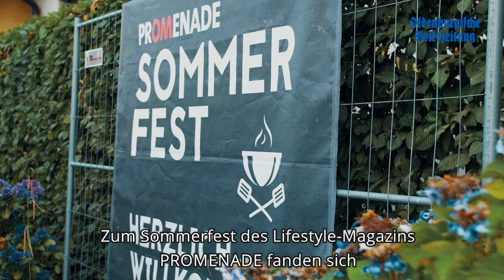Promenade Sommerfest 2019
Der Ausweichplan im Falle eines Unwetters stand bereits, aber die Gewitterwolken zogen vorbei, sodass beim Sommerfest der Promenade noch bis in die späten Abendstunden gefeiert werden konnte.
320 geladene Gäste wurden im Restaurant Finkemeyer in Lüsche bestens bewirtet.
Einen kurzen Rundumblick zur Veranstaltung gibt es im Video.